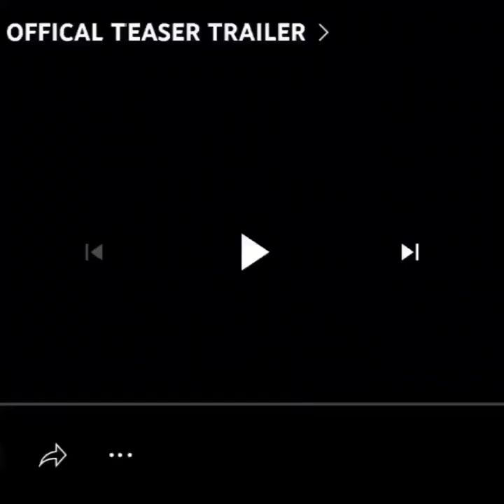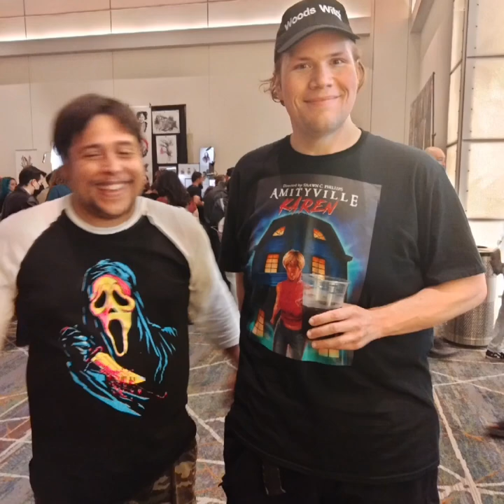Desert Fiends🏜️🧟 teaser trailer🎬 Directed by - Shawn C. Phillips🎥 New Horror Movie 🎞️ coming soon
Desert Fiends🏜️🧟new teaser trailer🎬 Directed by - Shawn C. Phillips🎥 New Horror flim 🎞️

we're to purchase Blu ray DVD 📀🛸 and DVD or VHS 📼 tape down below 👇 link 🔗

🙏 thanks so much to everyone who helped out on project and crowd funded help make this project come true ... enjoy 🍿 the popcorn y'all !   sneak peak exclusive ...

desert fiends teaser trailer 🎬  🏜️🧟

as well 💚 if possible